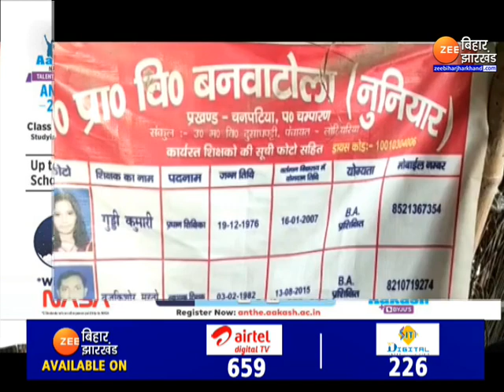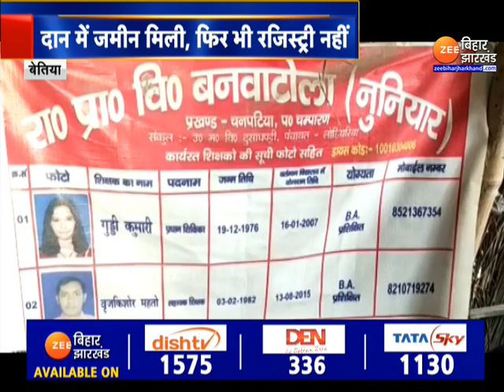बापू की कर्मभूमि में स्कूल बेहाल, 14 साल में नहीं बन सका स्कूल भवन । Bihar । News ।bihar news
School in Bapu's Karmabhoomi is in disarray, school to be built in 14 years. A state in Eastern India. News.Bihar News